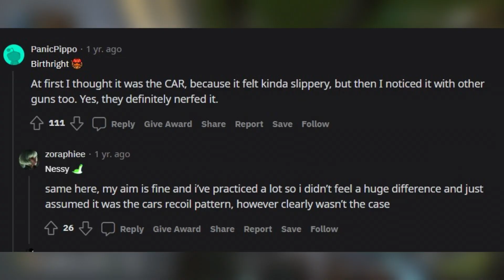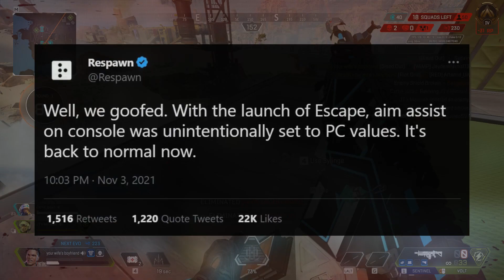This Wasn't A Fun Surprise